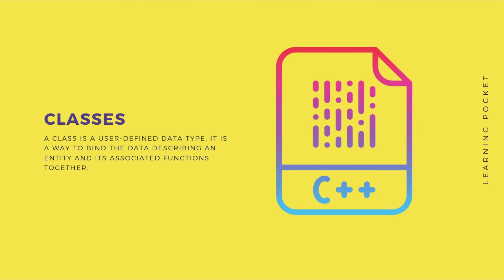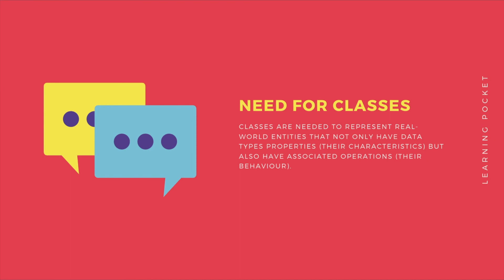#3.1 | OOPs with C++ | Classes & Objects | Introduction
Object-Oriented Programming with C++

1. Intro : (0:00)
2. What are the classes? : (0:37)
3. Why do we need classes? : (01:27)
4. outro : (3:30)